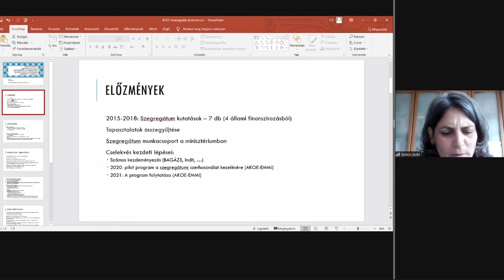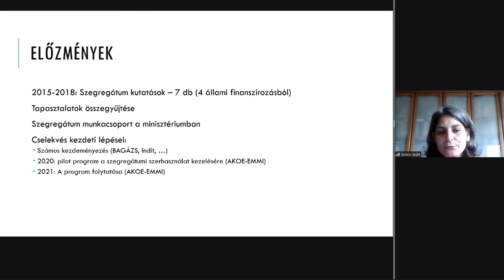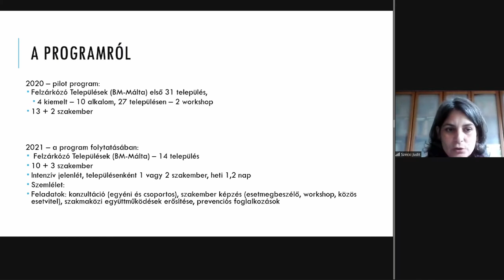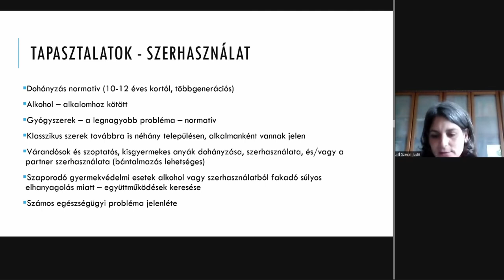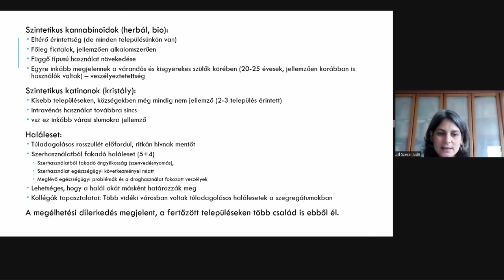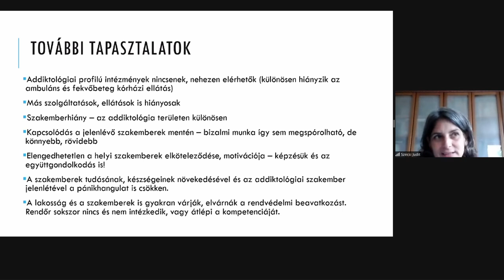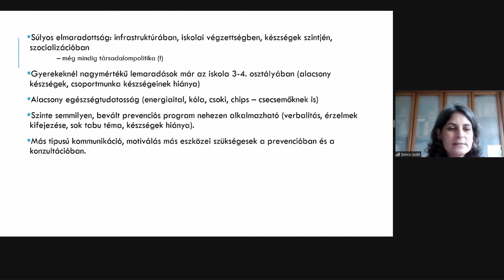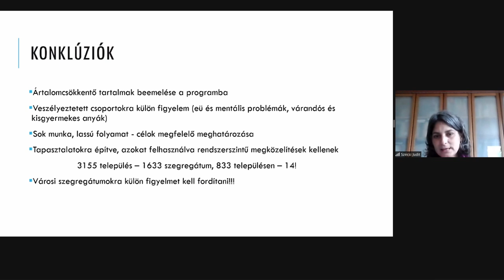Szintetikus kannabinoidok használata a szegregátumokban dolgozó szakemberek perspektívájából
Szécsi Judit, ELTE TÁTK, AKOE

Előadás a Kábítószerügyi Civil Koordinációs Testület (KCKT) által 2021. május 14-én "Túladagolásos halálesetek: Mit tehetünk?" címmel megrendezett webináriumról.

Mint a média is beszámolt róla, az elmúlt egy év során több, mint 40 honfitársunk halálát hozták közvetlen összefüggésbe szintetikus kannabinoidok fogyasztásával. Ez az európai szinten is sokkolóan magas szám indokolja a közös helyzetértékelést annak érdekében, hogy közösen tehessünk a krízishelyzet elhárításáért.
A Kábítószerügyi Civil Koordinációs Testület (KCKT) ezért kezdeményezi egy olyan szakmai találkozó megrendezését, amelyen a különféle szakterületek képviselői beszámolhatnak ennek a problémának a különféle vetületeiről. A járványügyi helyzetre való tekintettel a találkozóra online formában (webinárium) kerül sor.